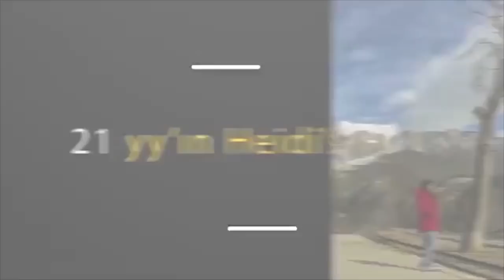Hatay Gölbaşı Nilüferlerin Arasında Kayıkla Gezi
HATAY'ın Kırıkhan ilçesi Adalar Mahallesi'ndeki üzeri nilüfer çiçekleri ile kaplı Gölbaşı Gölü
Türkiye'de bir çok gölde nilüfer çiçeğinin farklı cinslerinin yetiştiğini söyledi. İlçim, "Gölbaşı'nda sığ kesimlerde sarı çiçekli türüne, arka kesimlerde sazlıkların arasında daha çok beyaz nilüfer çiçeğine rastlanır. Suyun temizliğinin göstergesi olarak kabul edilebilir. Temiz sularda yaygın olarak görülebilen bir bitki türüdür.